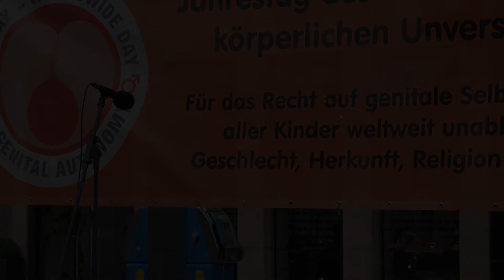WWDOGA 2015, Rede Shemuel Garber [11/17]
Worldwide Day of Genital Autonomy /
Weltweiter Tag der genitalen Selbstbestimmung

Kundgebungen am 7.Mai 2015 in Köln [11/17]

Anlässlich des dritten Jahrestages des "Kölner Urteils" zur medizinisch nicht indizierten Beschneidung von Jungen fanden auch in diesem Jahr wieder zwei Kundgebungen statt: die erste vor den LG Köln, dem Ort, an dem im Mai 2012 das wegweisende Urteil gesprochen wurde, die zweite auf dem Wallrafplatz in der Kölner Innenstadt.

Die elfte Rede, auf dem Wallrafplatz:
Sprecher: Shemuel Garber

Demonstration on May 7th, 2015

On the 3rd anniversary of the "Cologne Ruling" regarding non-medical circumcision of boys, once again two demonstrations took place: the first in front of the regional court, where the groundbreaking ruling was made in 2012, the second on the Wallrafplatz in the city center.

11th speech, at the Wallrafplatz:
Speaker: Shemuel Garber